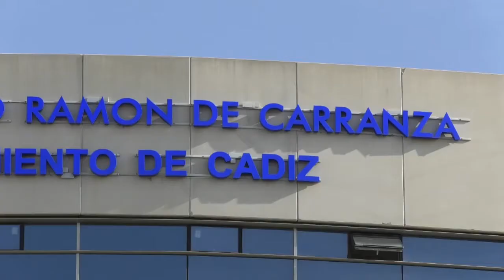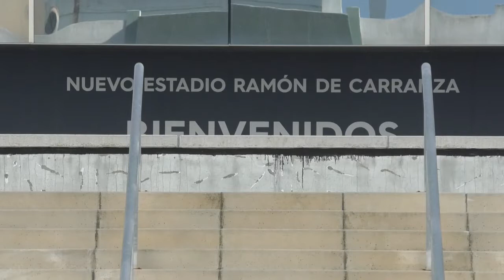CÁDIZ | EMPIEZA LA VOTACIÓN PARA EL NUEVO NOMBRE DEL ESTADIO RAMÓN DE CARRANZA